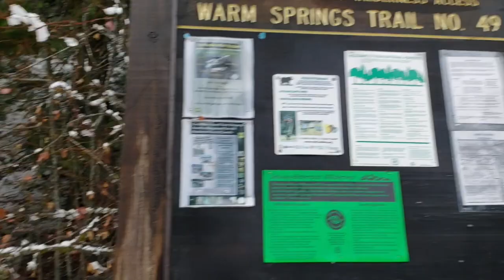Hot Springs, Tubing, & Snow Trucks!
Earl Outdoors - Idaho Edition!